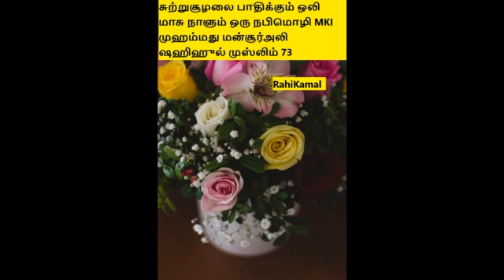சுற்றுசூழலை பாதிக்கும் ஒலி மாசு நாளும் ஒரு நபிமொழி MKI முஹம்மது மன்சூர்அலி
சுற்றுசூழலை பாதிக்கும் ஒலி மாசு, நாளும் ஒரு நபிமொழி ,MKI முஹம்மது மன்சூர்அலி, ஷஹிஹுல் முஸ்லிம் 73